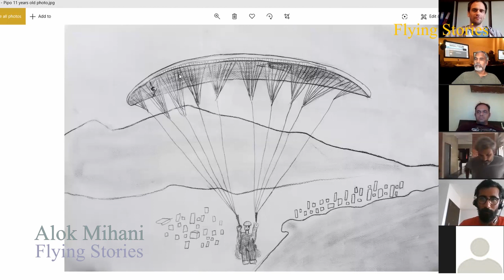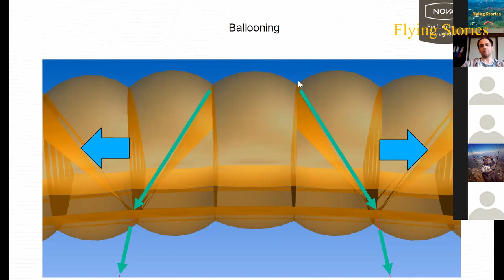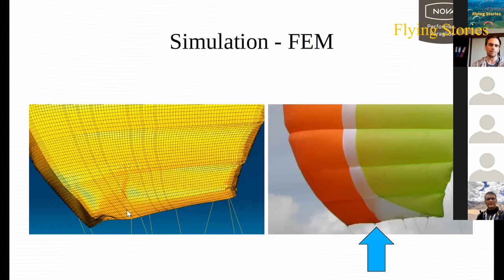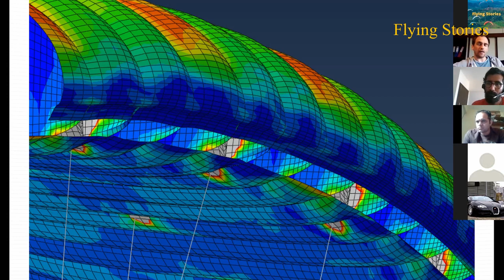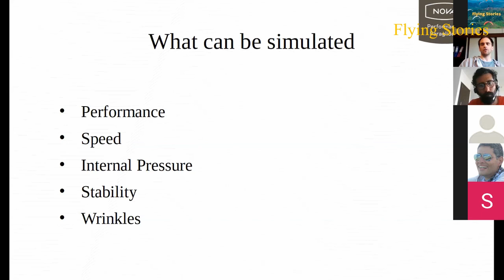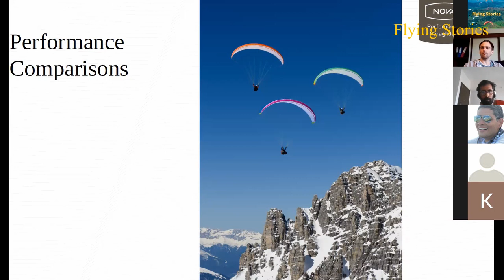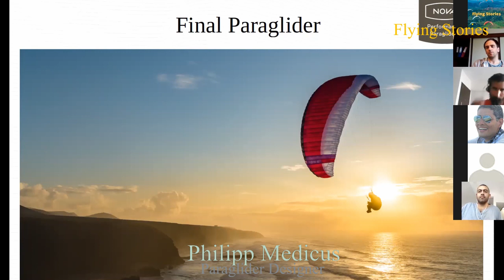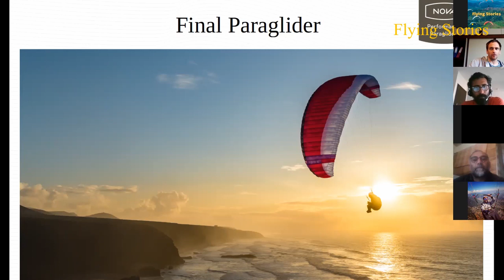Paraglider Design Demystified, by Glider Desiner Philipp Medicus.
Paragliding Video session
Topic: Paraglider Design Demystified
Speaker: Philipp Medicus, Glider Designer with Nova Paragliders.
Host: Alok Kumar Mihani, XC Pilot, Bangalore